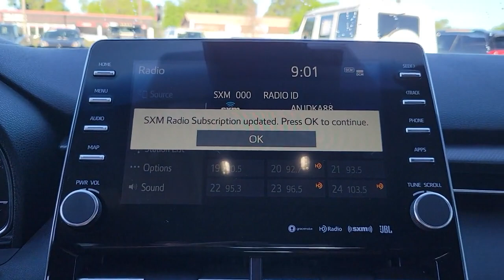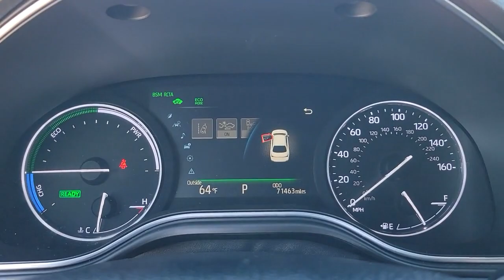2019 Toyota Avalon_Hybrid St. Petersburg, Tampa, Clearwater, Palm Harbor, Largo, FL 62P450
Celestial Silver Metallic Used 2019 Toyota Avalon_Hybrid available in St. Petersburg, Florida at Crown Jaguar Land Rover. Servicing the Tampa, Clearwater, Palm Harbor, Largo, FL area.

6001 34th St. N.

Recent Arrival! CARFAX One-Owner. Certified.brbrAwards:br  * 2019 KBB.com Best Resale Value Awards   * 2019 KBB.com Brand Image AwardsbrbrCROWN CONFIDENCE PLAN CERTIFIED GUARANTEE includes our exclusive 101 point safety inspection Carfax vehicle history report 100000 mile powertrain warranty for as long as you own your car and our exclusive peace of mind 7 day or 500 mile exchange policy. Our no hassle no games pricing policy means that you receive the lowest internet live market price on every vehicle every day only at Crown Jaguar Eurocars.brbrCALL OR TEXT THE GENERAL MANAGER MICHAL NIEZBECKI DIRECTLY AT . WE SELL REGISTER AND DELIVER TO THE ENTIRE U.S. All prices plus sales tax tag and titling and dealer service fee of $999.00 which represents cost and profits to the selling dealer for items such as cleaning inspecting adjusting new vehicles and preparing documents related to the sale.